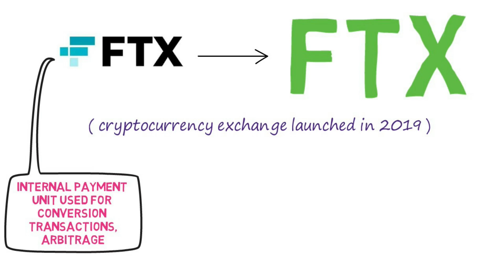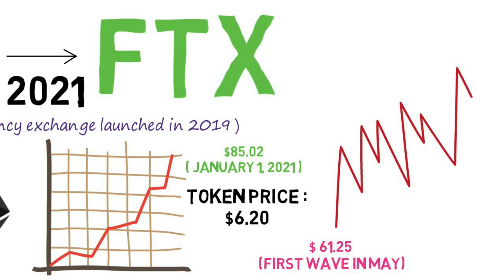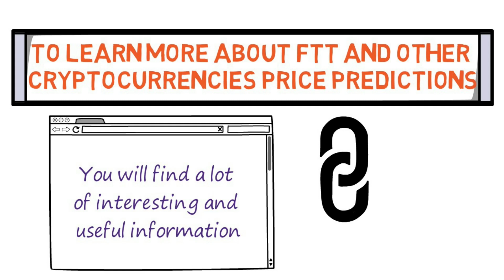FTX Token (FTT) price prediction - cryptocurrencies forecast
✅ Copy the link in the description and don’t forget to copy the promo code on the broker’s page for registering on the cryptocurrency exchange in order to receive more bonuses and privileges:
💯 Keep in mind that it is more reliable and beneficial for work with TU. Good luck!

👉👉👉 To learn about FTT AND OTHER CRYPTOCURRENCIES PRICE PREDICTIONS for 5 and 10 years follow the

Video key moments:
00:00​​ - Start
00:30 - What is FTX Token (FTT)?
01:15 - Bankruptcy of a cryptoexchange FTX
01:39 - FTX Token price
ABOUT VIDEO:
🔎 FTX Token (FTT) is the native token of FTX, a derivatives cryptocurrency exchange launched in 2019. The token is an internal payment unit used for conversion transactions, arbitrage, etc. It runs on the Ethereum blockchain.
✔ In 2021, FTT recorded a strong and confident growth, hitting an all-time high at $85.02.  On January 1, 2021, the token price was USD 6.20. At the top of the first wave in May, the coin price soared to USD 61.25, second wave in August – USD 76.10, third wave in October – slightly over USD 63.

❌ In November 2022, FTX, one of the largest exchanges, suddenly went bankrupt, with FTX token price plummeting to $0,0753 with a risk of becoming a scam. Thankfully, by the end of the year, the price rose to 1.3580.

👌 Will the exchange be able to stay afloat? Or will the token be depreciated and then unlisted?
✔ Many analysts are still optimistic about the long-term prospects of FTX Token and give positive long-term forecasts. FTX Token price prediction for 2025 if $3,16 minimum and $5,17 maximum.

✅ Analysts at the Traders Union predict that the FTX Token price will range within $18.02 (minimum value of the forecast) and $31.72  (maximum value) by the end of 2030. However, for now, it is an extremely risky asset even for a cryptocurrency, according to them.